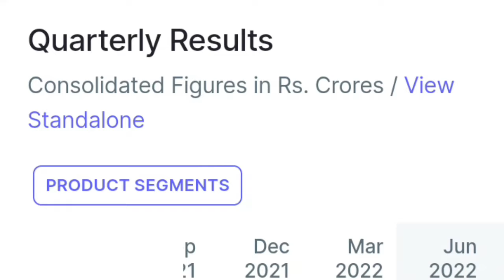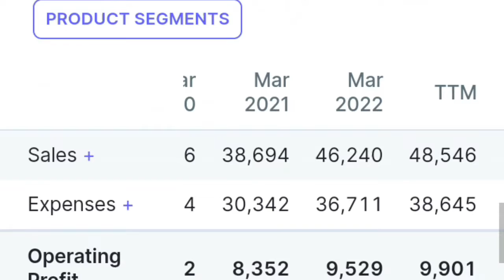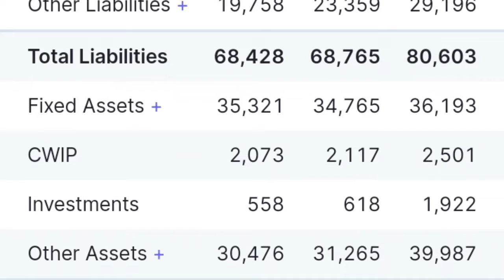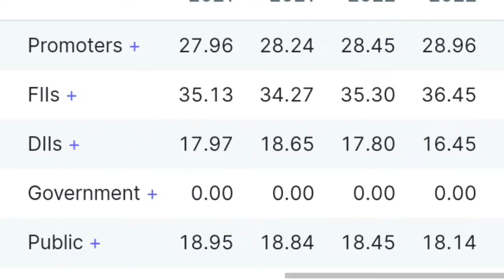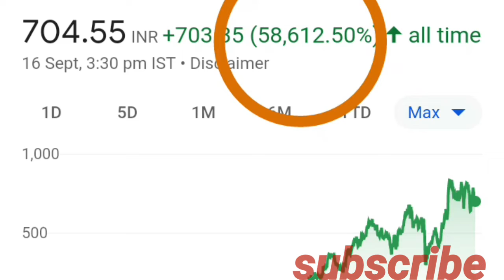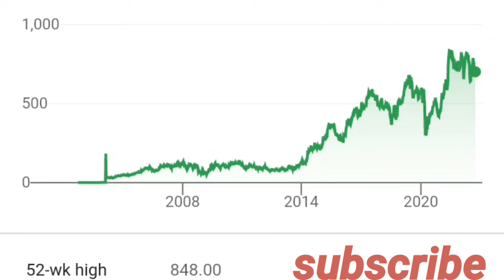upl share में माल उठाई जा रहा है। upl share news. upl share latest news. upl stock target price.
uplshare starttodayinvesting uplsharelatestnews upl share में माल उठाई जा रहा है। upl share news. upl share latest news. upl stock target price.

upl share result today
upl share price
upl share today
upl stock latest news  nse
upl stock latest news
upl stock news
upl stock